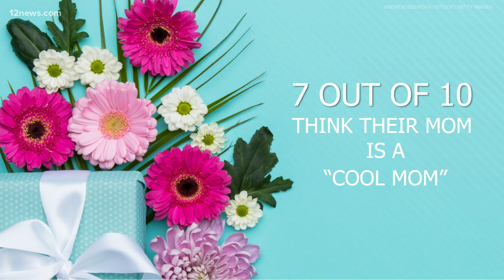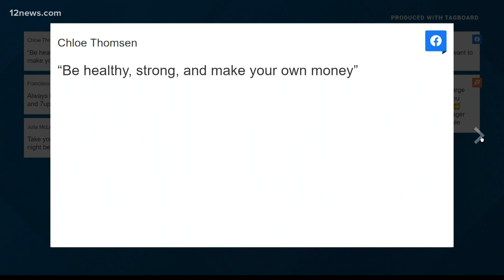What is the best advice your mom has ever given you?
What is the best advice your mom has ever given you? 12 News viewers share their mom's words of wisdom.